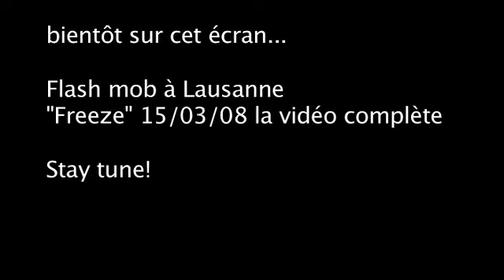Flash mob "Freeze" à Lausanne, The Teaser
Quelques images avant la mise en ligne du montage final, histoire de patienter !

A bientôt si c'est pas avant
ThierryWeber.com

Idée: Alex Thélin,
Patrick Devantéry

Cameramen:
Jerome Ghedira, Zeljiko Petrovic,
Lucien Guignard, Alexandre Simon,
Damien Vionnet, Thierry Weber

SoundTrack: P(o)ke by kanchi

Editing & prod:
ThierryWeber.com